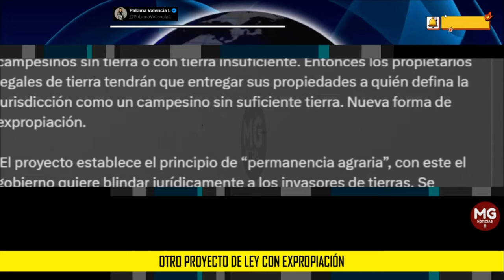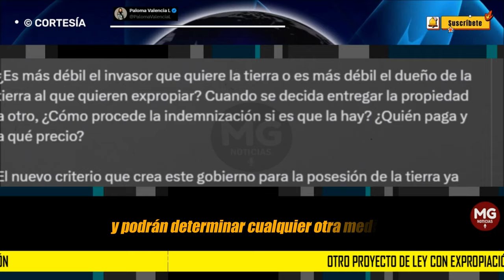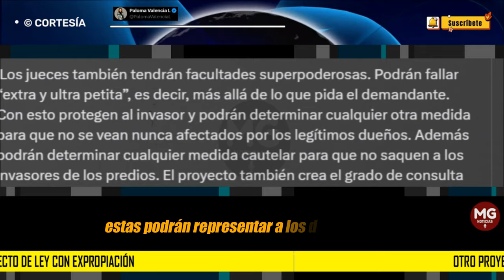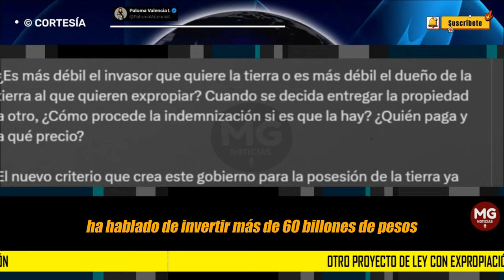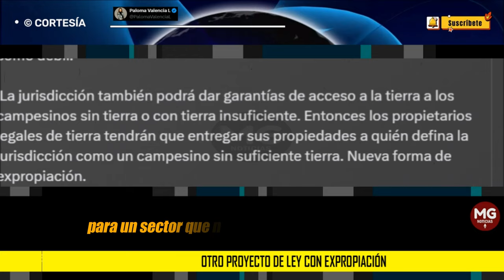OTRO PROYECTO DE LEY CON EXPROPIACIÓN ⚠️ Advierte Paloma Valencia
El Gobierno Nacional dice que no busca expropiar, lo cierto es que ha buscado normas para hacerlo desde que se posesionó. Primero fue en el Plan Nacional de Desarrollo donde introdujeron la expropiación express, sin embargo, logramos modificarlo. Hábilmente metieron otro artículo similar en una proposición que fue votada sin que siquiera fuera leída. Hoy la tenemos demandada ante la Corte Constitucional. Luego salió el borrador del decreto que desarrollaba el artículo y hubo gran revuelo. Nuevamente estamos enfrentados al mismo deseo expropiatorio.  Ahora con la forma de Jurisdicción Agraria. Un monstruo que quedó pactado en el acuerdo de la Habana -aunque allá sin contenido- ahora se vuelve en una eficaz herramienta para abolir la propiedad privada.